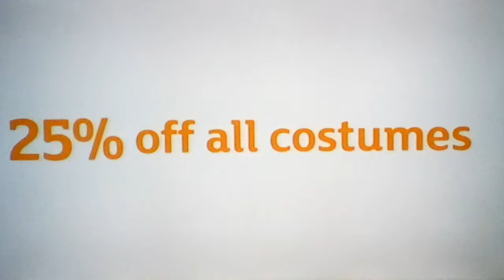Halloween at Sainsburys